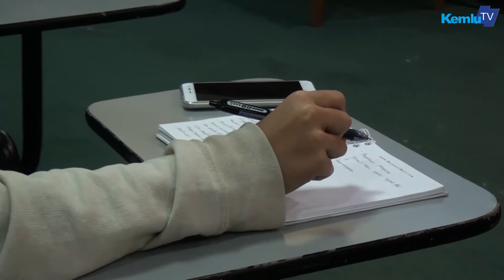Press Briefing bersama pengacara yang dampingi Nurkoyah lolos dari hukuman mati, 6/7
Press Briefing, Dit. Perlindungan WNI dan BHI bersama Mishal al Shareef pengacara  KBRI Riyadh yang dampingi Nurkoyah lolos hukuman mati,  6 Juli 2018.